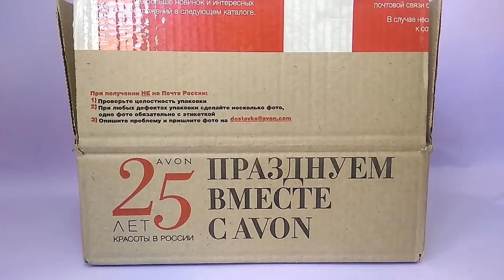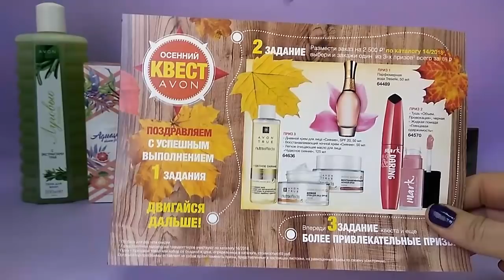МНОГО ПОДАРКОВ второй заказ эйвон 13/2018 /// AVON ❤